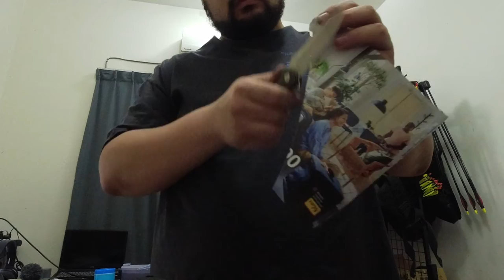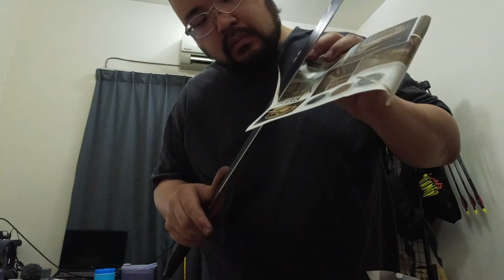From EDC to bushwhacking